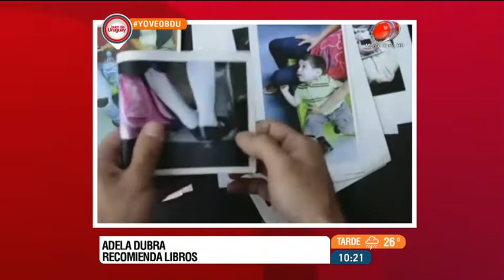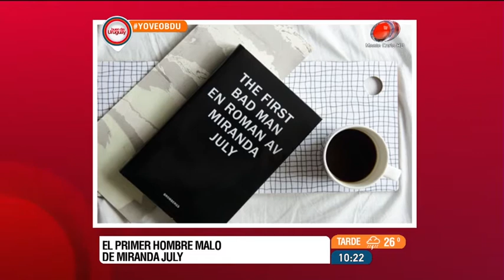Buen día Uruguay - Los recomendados de Adela 04 de Abril de 2017